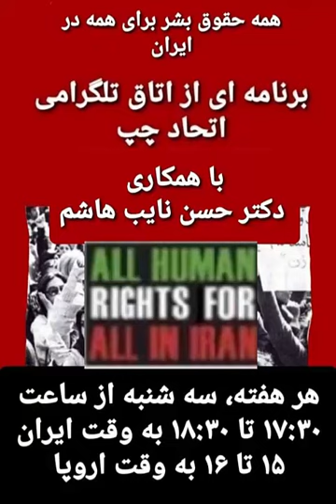همه حقوق بشر برای همه در ایران ۱۴ دسامبر ۲۰۲۱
همه حقوق بشر برای همه در ایران
برنامه ای از اتاق تلگرام اتحاد چپ ،سه شنبه ۲۳ آذر ۱۴۰۰ -۱۴ دسامبر ۲۰۲۱
با همکاری حسن نایب هاشم